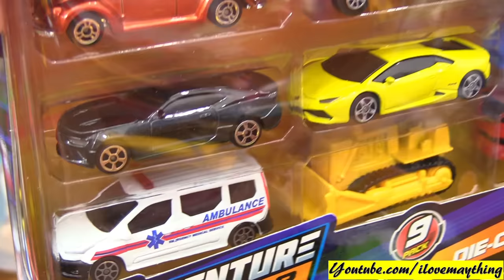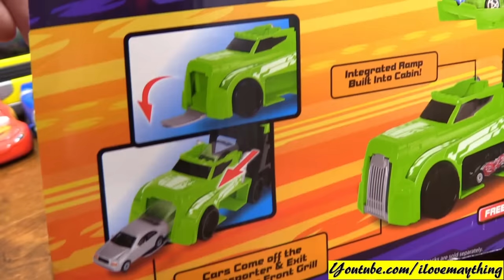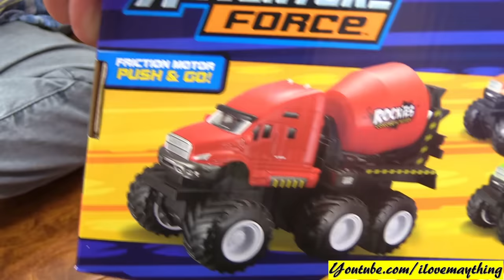Disney CARS 3 Toys, Demolition Derby Crazy 8 Crashers! Car Carrier Trucks and Construction Trucks!